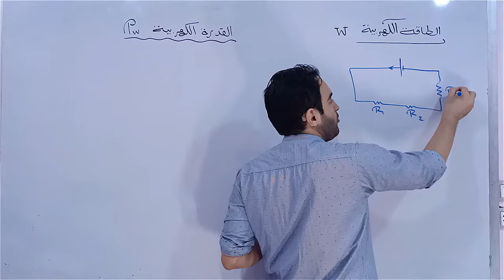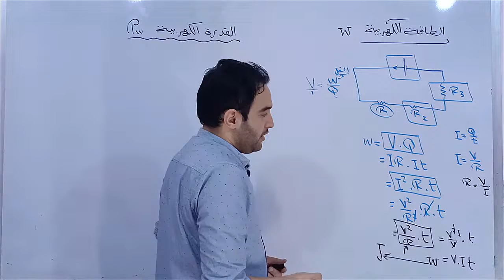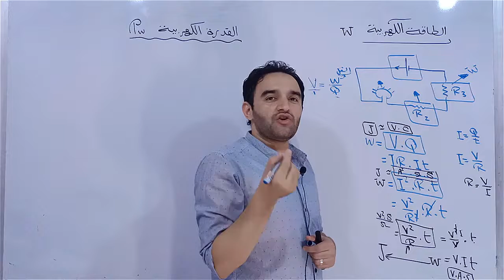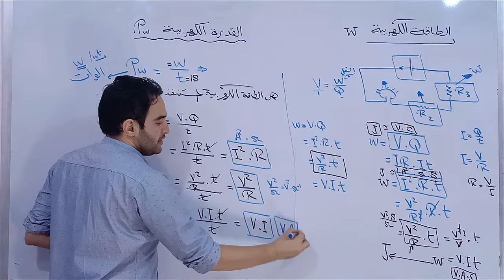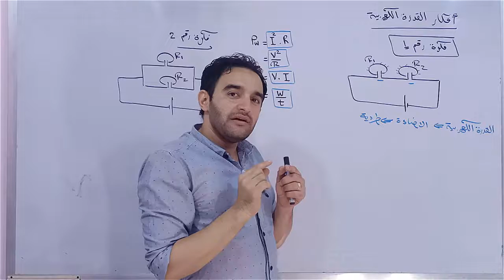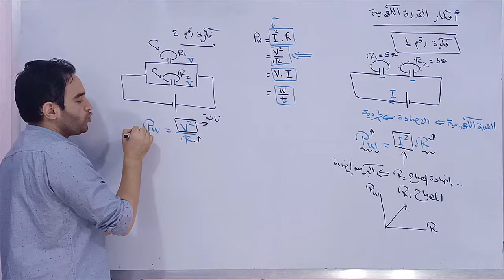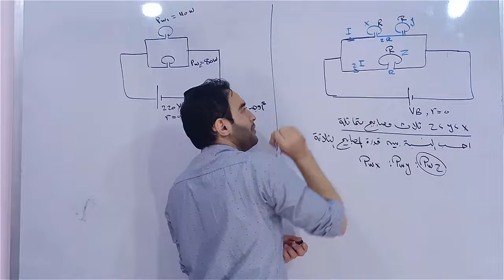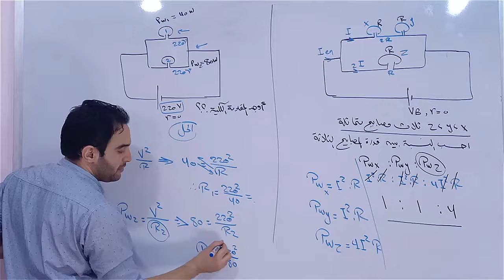الطاقة الكهربيه والقدرة الكهربيه - فيزياء ٣ث- 2024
الطاقه الكهربيه والقدره الكهربيه - فيزياء ٣ث - الدرس الاول - عام ٢٠٢٤